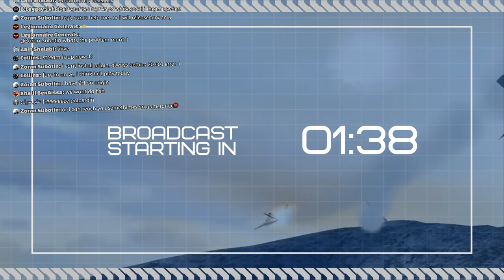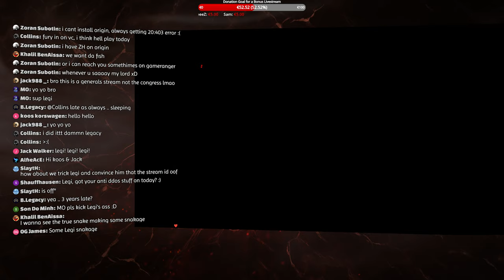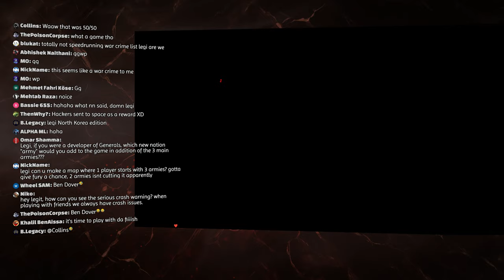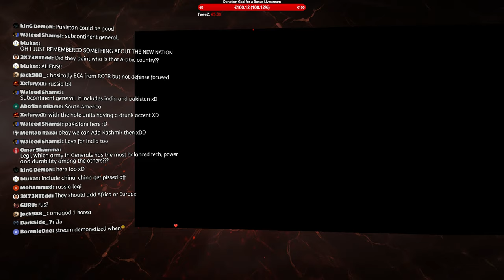Defcon & Other 6-Player FFA Online Multiplayer Games | C&C Generals Zero Hour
You can also join the on-stream Discord voice chat (when active). 👍

0:00:00 Like the Stream!
0:03:23 Intro...
0:05:40 Defcon 6 FFA - Nuke General - Pro Rules
1:08:23 Beijing Uprise FFA - GLA - Pro Rules
1:37:42 Glacier 6 [WBC2023] FFA - Laser General - Pro Rules
2:04:08 KHI City FFA - Super Weapon General - Pro Rules

Countdown timer animation by: Kryonissius